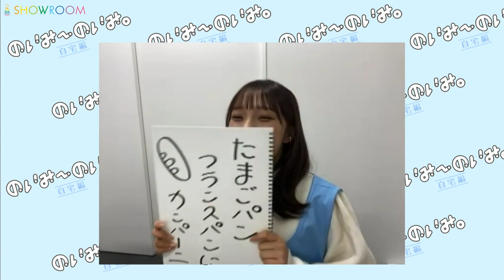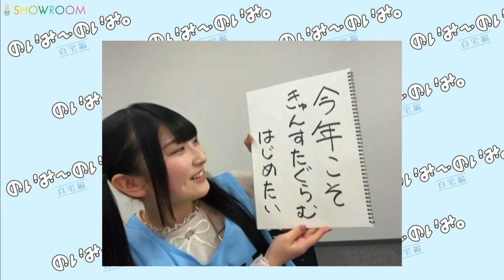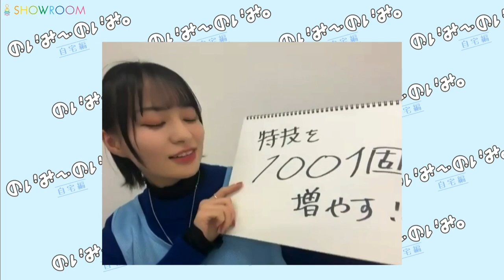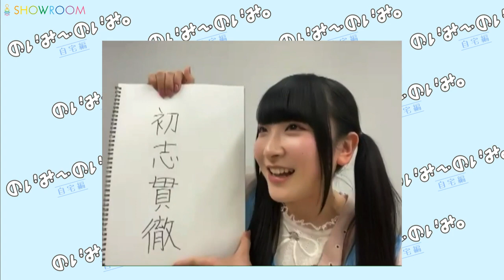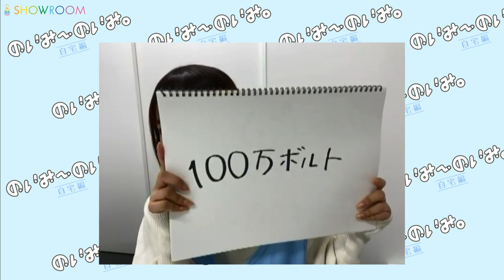2023年01月06日 18時50分55秒 のいみーのいみ。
#≠ME